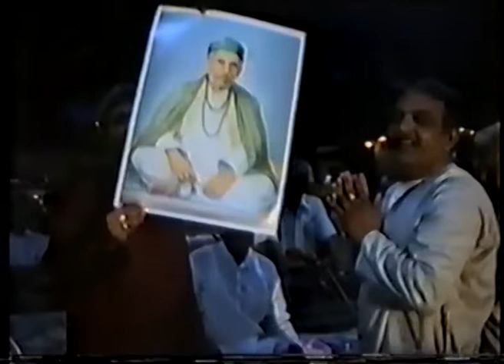Swami Guruji Sathyamitranandaji in Mombasa